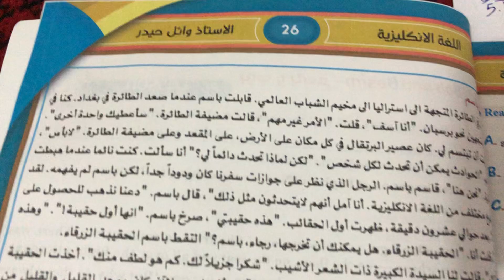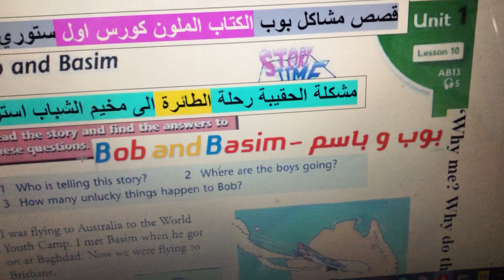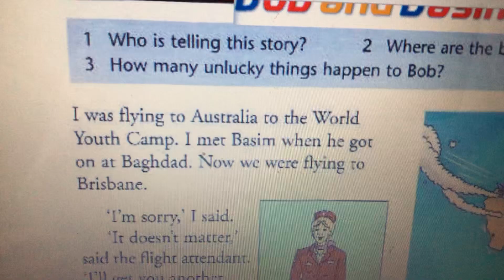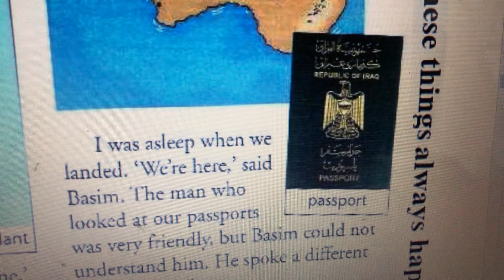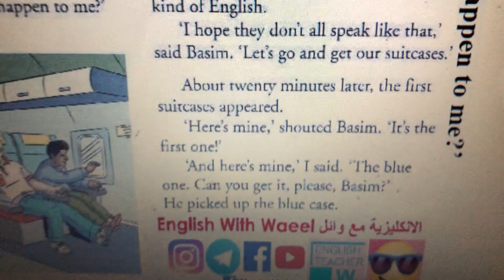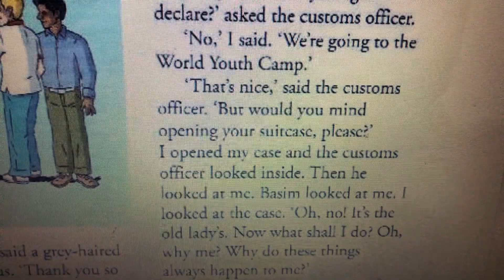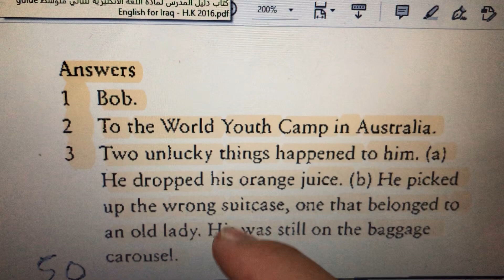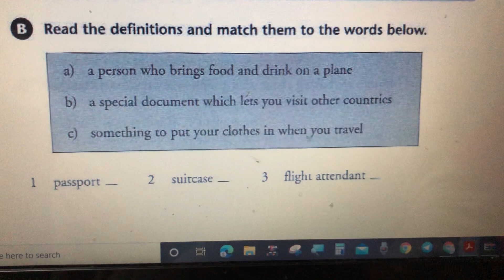انكليزي ثاني متوسط شرح يونت 1 درس 10 وحل تمارين صفحة كتاب ملون 15و16 ونشاط كراسة 13 قصة بوب و باسم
+03:00 GMT
20:00
يوتيوب
كروب فيسبوك
انكليزي سادس ابتدائي English With Waeel الانكليزية مع وائل
انكليزي اول متوسط English With Waeel الانكليزية مع وائل
انكليزي ثاني متوسط English With Waeel الانكليزية مع وائل
انكليزي سادس اعدادي English With Waeel الانكليزية مع وائل
اختبارات الذكاء و القدرات العقلية متميزين كلية بغداد موهوبين تسريع مسرعين الانكليزية مع وائل IQ test

التعليم الالكتروني
تابع تنجح
ادرس بالبيت
الدراسة بالبيت

اجرة توصيل داخل بغداد 5000
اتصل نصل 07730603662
اجرة توصيل باقي المحافظات 10000

نستقبل مسهاماتكم لدعم القناة للتبرع تحويل رصيد و مبلغ الدعم

اتصلوا على
DarAlaaraji